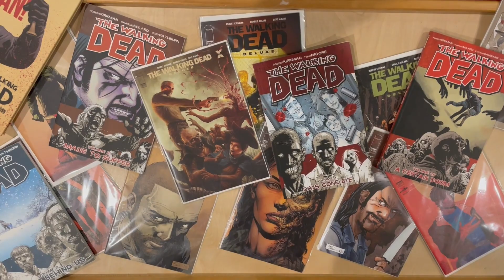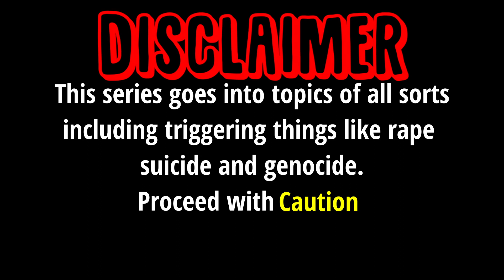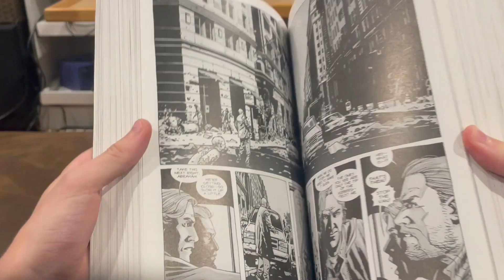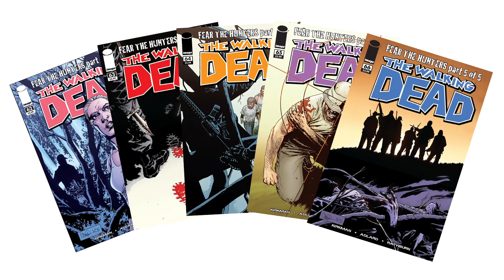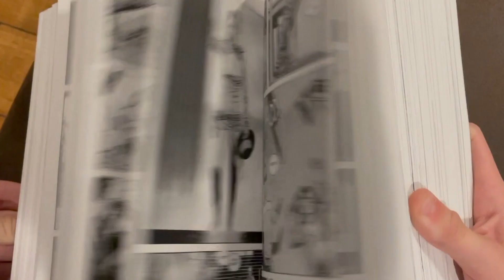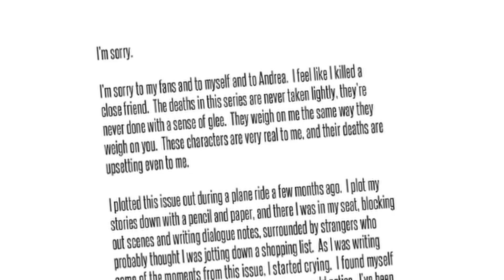I Love The Walking Dead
Yeah so I kinda became obssesed with The Walking Dead; this series is emotional and its story has completely engrossed me not only because of how dark its willing to get but also because of how engaging and beautiful the story is.

Chapters
Intro: 0:00
What Is The Walking Dead: 1:32
Emotional Turmoil: 3:48
Survival of the Fittest: 7:08
Humanities Rock Bottom: 10:36
Breaking: 13:08
Recreation of the World: 16:21
Issue 167: 18:52

Outro: We Are the Ones Who Live